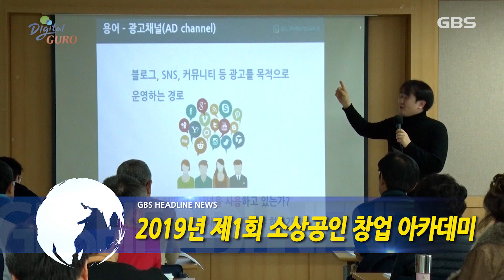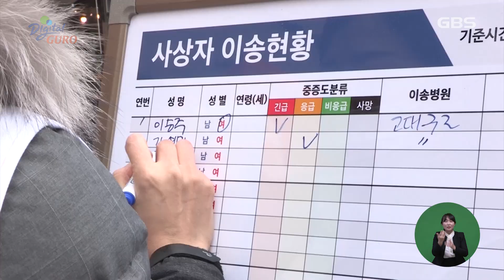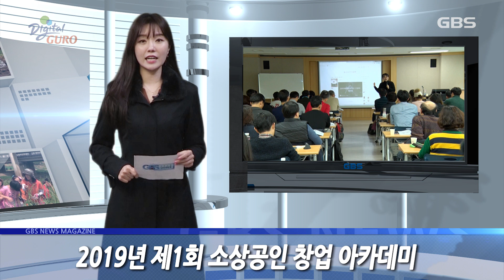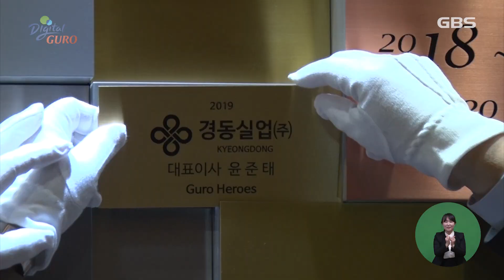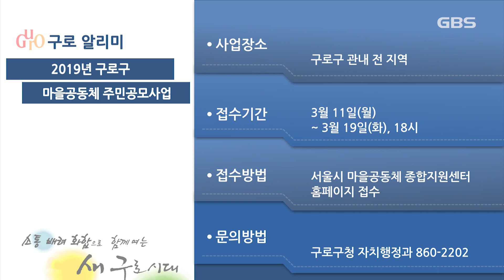2019년 02월 27일 GBS뉴스매거진(수어방송)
[주간뉴스]
* 구로구, 요양병원 화재 대응 현장 훈련
* 2019년 제1회 소상공인 창업 아카데미
* 구로 히어로즈 가입식 개최
* 노인복지시설 인권지킴이 위촉장 수여

[구민리포터뉴스]
구로구,‘착한가격업소' 현판식 열려

[알리미]
* 2019년 상반기 평생학습 프로그램 수강생 모집
* 체력증진센터 2기 신체활동 프로그램
* 2019년 구로구 마을공동체 주민공모사업

[영상스케치]
* 구로구 요양병원 화재대응 및 현장의료소 운영 훈련

[취업뉴스]
* 디케이TMI , 경리사무원 外 4곳